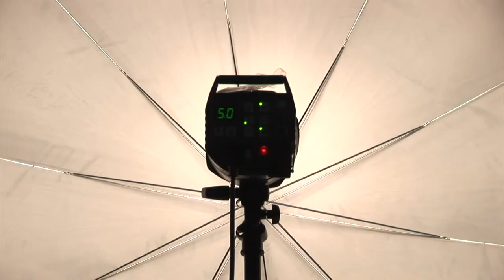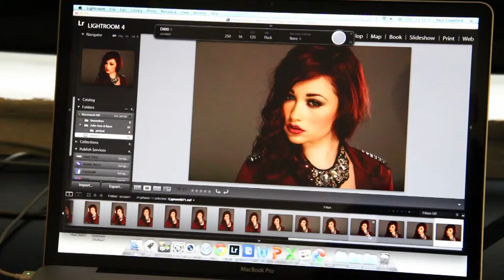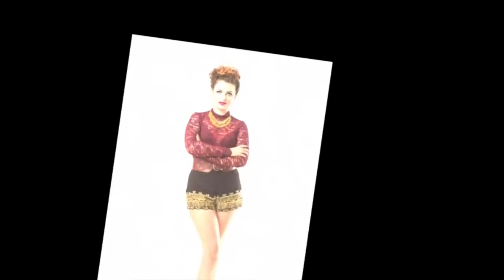Portfolio shoot with Paul Crawford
A behind the scenes video of the winners of the "Win a Portfolio shoot" held on the Facebook
Photography by Paul Crawford
Video by Sean at Timeless Productions
Make-up & Styling by Leanne Crossan assisted by Olivia McLoughlin
Featuring the winners Amy, Becky & Carla